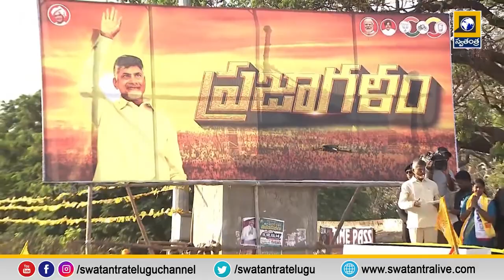Evening Latest News || 5Pm Bulletine Updates